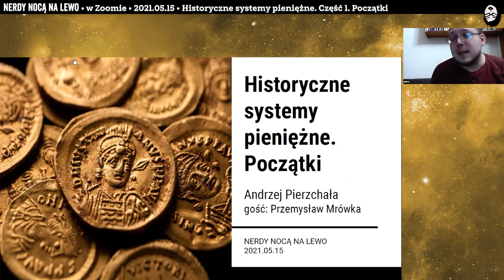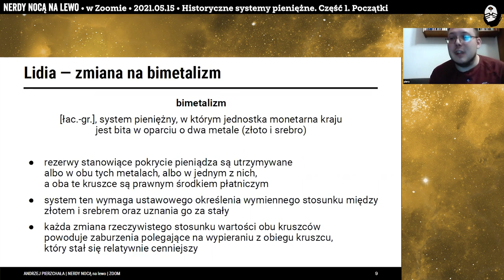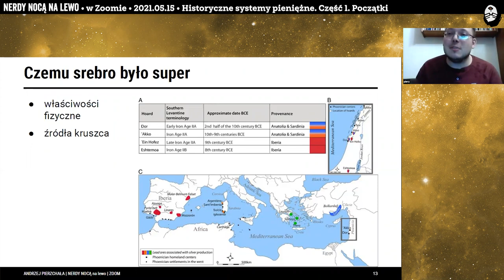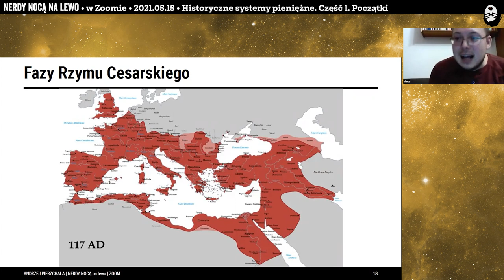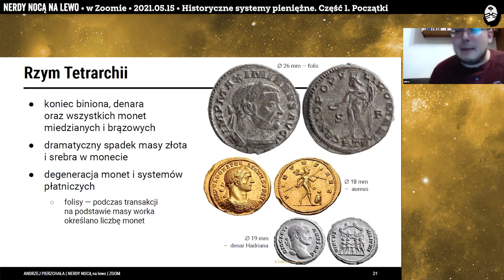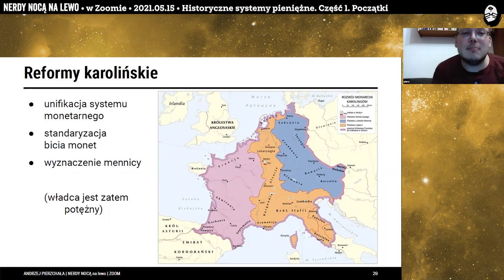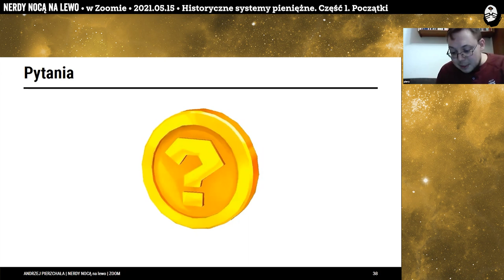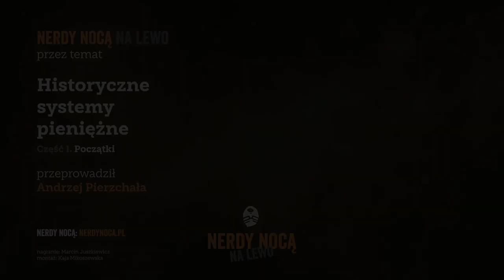NNNL: Historyczne systemy pieniężne. Początki [napisy]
Nerdy Nocą Na Lewo na wycieczkę po pieniądzach zaprasza Andrzej Pierzchała.

miejsce: Nerdy Nocą Na Lewo w zoomie
nagranie: Marcin Juszkiewicz
montaż: Kaja Mikoszewska
muzyka intro: Piotr Bendyk

Masz pięć złotych? Wrzuć na dziękuję!

Dołącz do naszego pochrapywania!

00:00:00 Powitanie
00:01:28 Plan wycieczki
00:02:20 Znaczenie ekonomiczne, polityczne i symboliczne pieniądza na przestrzeni wieków
00:28:37 Ustalenie rozmiarów monet i pierwszy dowcip
00:30:29 Barter
00:31:25 Płacidła, przed-pieniądz przedmiotowy
00:35:11 Wczesna epoka żelaza
00:38:09 Lidia - elektrum, monety pierwotne
00:44:00 Lidia - zmiana na bimetalizm
00:48:18 Mezopotamia, Etruskowie i Egipt. Oraz Persja
00:56:47 Pytania
00:57:18 Pyt.: Co widzimy na staterze faraona Nectanebo II?
00:58:23 Pyt.: Jak sprawdzano wartość monet?
01:00:10 Dygresja na temat codziennych wydatków
01:01:47 Uzupełnienie info do złotego statera
01:02:09 Tysiąc mennic starożytnej Grecji. Drachmy
01:09:04 Dlaczego srebro było super?
01:12:58 Wczesny Rzym. Aes rude
01:14:55 Wczesny Rzym. Aes signatum
01:18:35 Przerywnik na Celtów i ich monety
01:23:43 Pytania (monetarna kultura przemiksu)
01:24:27 Pyt.: czym jest moneta rzymska?
01:25:17 Jeszcze dygresja o kulturze przemiksu
01:27:45 Uzupełnienie na temat drachmy
01:29:34 Pyt.: co można było kupić za drachmę
01:30:55 Fazy Rzymu Cesarskiego
01:34:55 Rzym do 200 r. n.e., Gajusz Juliusz Cezar
01:43:37 Rzym kryzysu III wieku. Pierwsza wielka hiperinflacja
01:48:29 Rzym Tetrarchii
01:52:12 Rzym reformy Konstantyna. Solid, miliarens, nummus
01:56:06 Koniec Starożytności
01:57:52 Pytania
01:58:01 Pyt.: jaką monetą były judaszowe srebrniki
02:02:23 Pyt.: co się dzieje na rewersie solida
02:02:54 Pyt.: kiedy wprowadzono liczbowe nominały
02:04:39 Geopolityka wczesnego Średniowiecza. Domy rzymskie, Wikingowie, islam
02:08:16 Post-rzymskie systemy monetarne
02:09:11 Dygresja: Jak sfałszować brąz?
02:11:13 Post-rzymskie systemy monetarne. Bizancjum
02:11:42 Utrata źródeł złota i upadek systemu solida
02:14:04 Reformy karolińskie. Unifikacja systemu monetarnego
02:14:39 Funt jako waluta rozliczeniowa. 1-20-240
02:18:22 Świat islamu i jego waluty. Dinar
02:20:42 Pyt.: dlaczego monety są okrągłe?
02:21:34 Dojrzewające Średniowiecze
02:27:28 Złote monety Średniowiecza. Floren
02:28:55 Chiny, Indie, Jedwabny Szlak
02:35:15 Geopolitytka dojrzałego Średniowiecza
02:36:36 Domknięcie. Domy kupieckie, weksle
02:37:21 Pytania
02:38:22 Parytet nabywczy
02:41:12 Podziękowania i wolne pytania
02:41:35 Pyt.: skąd się wziął mit o Fenicjanach?
02:45:38 Dygresja na postępy archeologii i nagrywanie cyklu historycznego
02:47:52 Pyt.: o co chodzi z "Domem Niemieckim" Cesarstwa Rzymskiego
02:55:10 Pyt.: kiedy będzie o Ameryce Południowej
02:57:32 Pyt. czemu akurat muszle?